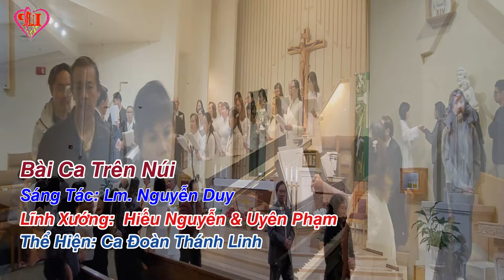🙏ALBUM THÁNH CA CÁC THÁNH NAM NỮ – THỂ HIỆN: CA ĐOÀN THÁNH LINH